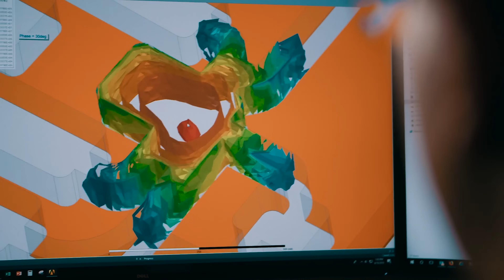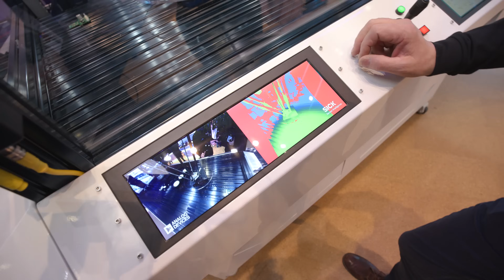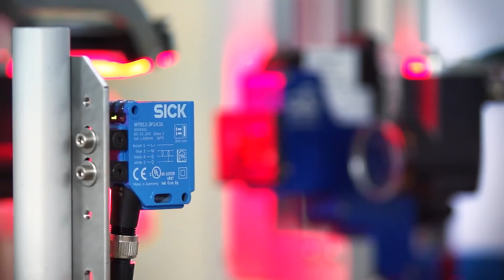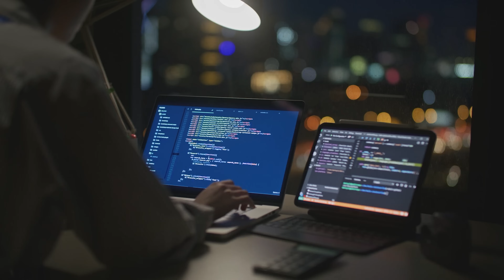Engineering a Sustainable Future - Sustainable Futures S1 E3 | DigiKey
The world is rapidly changing to adapt to the impacts of climate change; but a more sustainable future encompases a wide range of individual and cooperative action. In this season of Sustainable Futures we highlight companies and individuals who are leading the way in developing green technologies as well as ushering in more sustainable practices throughout their organizations.

Join us as we delve into the challenges and successes of engineering and technology change-makers who are powering a greener future.

From intelligent material flow to industrial vision and automated robotic systems, in this episode we discuss the logistics technologies that have transformative potential to move us toward a more sustainable future.